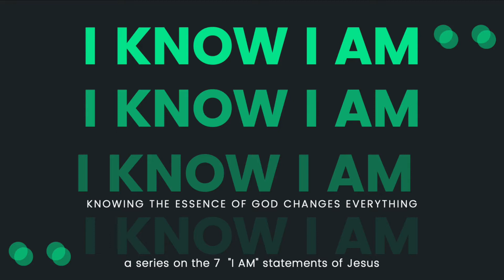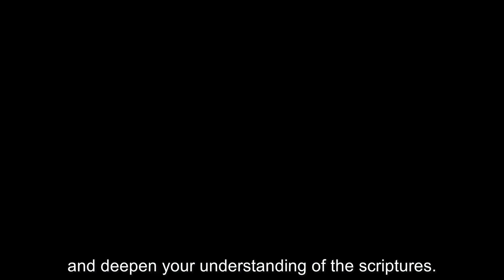Collision 11 1 20